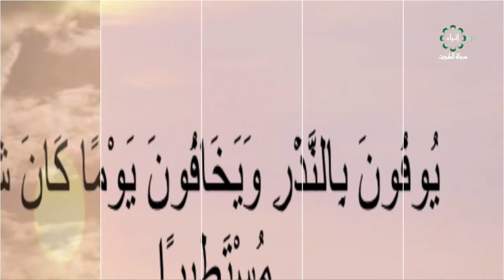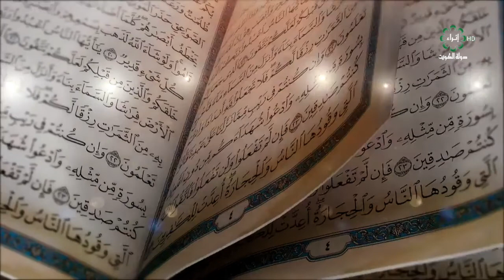برنامج قضايا شرعية عنوان الحلقة : النذر وكفارة اليمين.. مع: الشيخ سعد الشمري